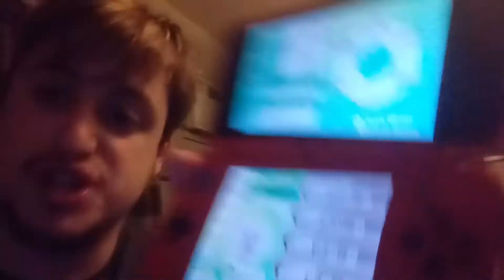VLOG #363 BRAND NEW INTRO & OUTRO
Amazing Day 2Day

My Day Started Out Being SAVAGE Cause One Of My Subscribers Made Me A Brand New Logo And Banner For My Channel And I Can't Be Any More Happy.

They Also Made The New Intro You Guys Saw In The Beginning.

The Subscriber Who Made All Of This Except For The Outro Cause I Made The Outro Was. DGHD.

Thank You So Much DGHD For Helping Me Give My Channel A 2018 Makeover.

Also.

I Took A Break From SRing And Wanted To Return To SOSing And.

I GOT A SHINY BUNEARY AT 135 ENCOUNTERS.

My Next Hunt Is Shiny Pichu #2

robd5594